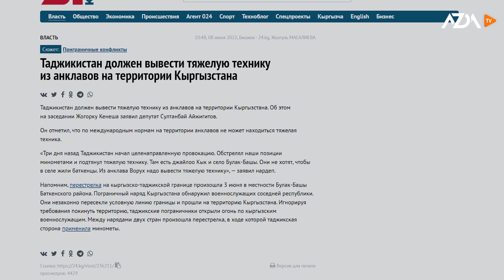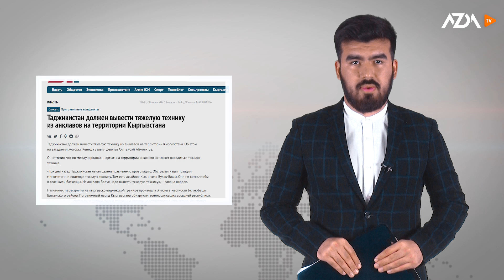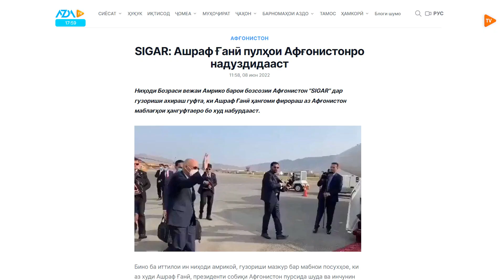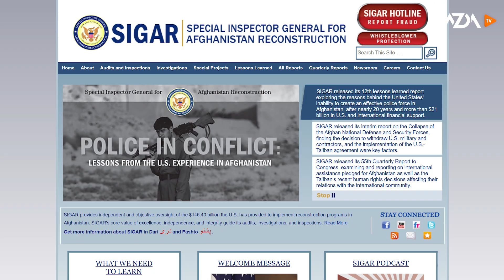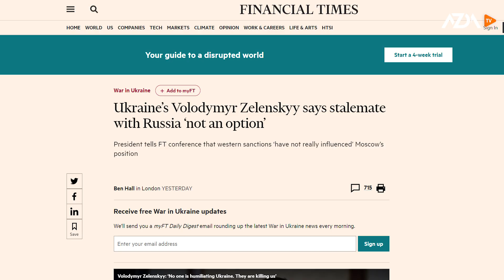▶️Барномаи хaбарии ИМРӮЗ - 08.06.2022 | AZDА TV | برنامه ای خبری امروز اخبار تاجیکستان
БВакили қирғиз Тоҷикистонро ба нооромиҳо дар марз муттаҳам кард

Иттиҳоди Аврупо дар Тоҷикистон сафири нав таъйин кард

SIGAR: Ашраф Ғанӣ пулҳои Афғонистонро надуздидааст

Зеленский: Ҷанги Украина танҳо аз роҳи набард поён меёбад